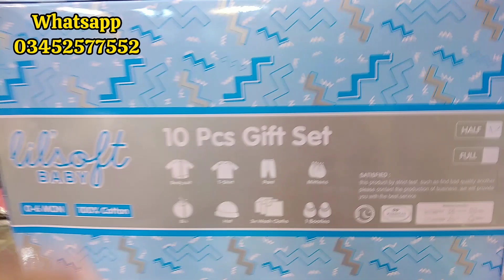dresses & starters set wholesale prices me🤑🔥hot offers🔥size 0to3 month💝welcome back 🎁@saudnabeel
Haroon shopping centre
Shop number 249
Al makka
Ground floor
Near sareena mobile market
Offer for all over pakistan 🎁💝